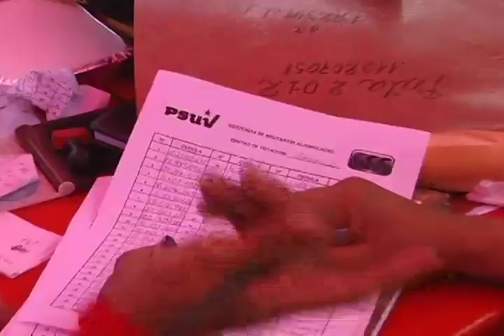Punto Rojo y Punto de la MUD durante el Simulacro Electoral en Barquisimeto